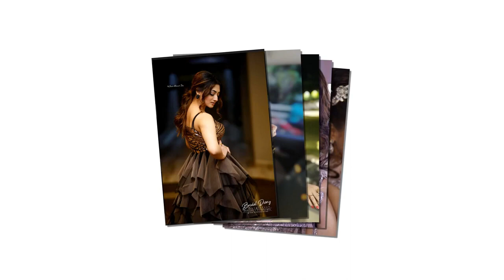বিয়ে নিয়ে মুখ খুললেন পূজা চেরি | Puja Chery.